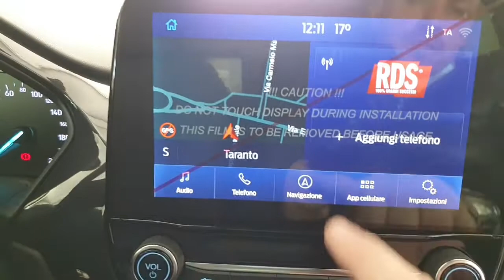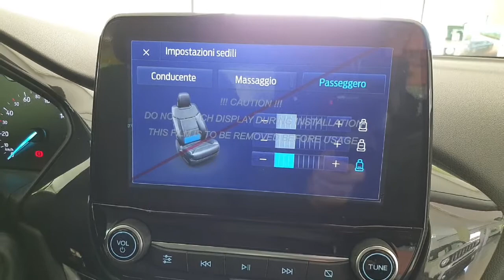TRIS AUTO FORD PUMA 1.5 TDCI TITANIUM GRIGIO CHIARO